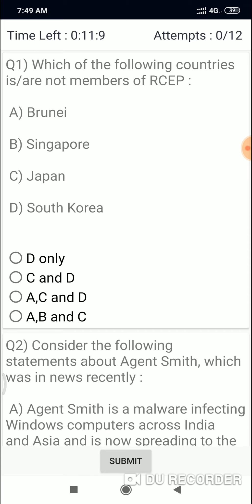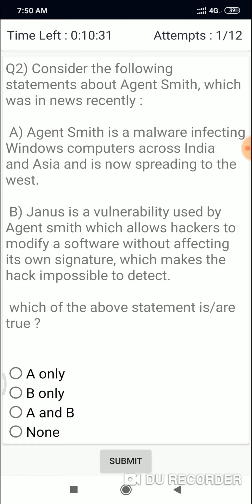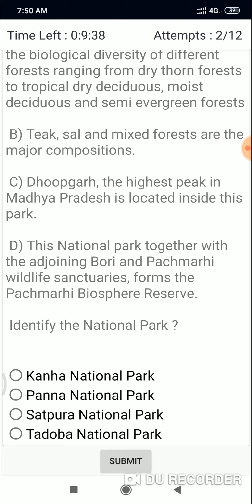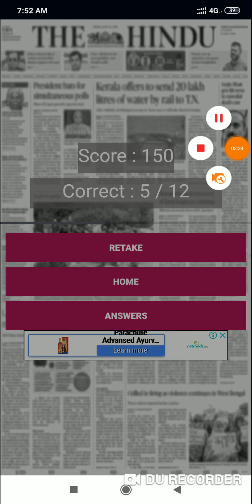Daily_current_affairs_27/08/2019_Important 5 questions from THE HINDU |IAS_current_affairs_questions